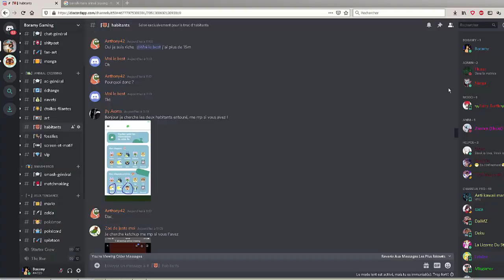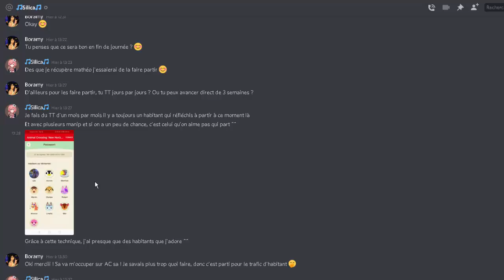Trouver et Faire venir un Habitant sur son Île | Animal Crossing New Horizons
Hello ! On se retrouve sur Animal Crossing New Horizons pour vous montrer comment agrandir votre population et recruter d’autres animaux sur votre ile. Pour voir des habitants emmenager chez vous, il faudra installer des parcelles des terres puis attendre leur arrivé. Sinon, on pourra recruter des habitants en voyageant  grâce à un ticket Miles Nook, en allant chez vos amis ou encore grâce aux amiibo et au camping !

 .:｡✿*ﾟ‘ﾟ･✿.｡.:* *.:｡✿*ﾟ’ﾟ･✿.｡.:* *.:｡✿*ﾟ¨ﾟ✎･ ✿.｡.:* *.:｡✿*ﾟ¨ﾟ✎･✿.